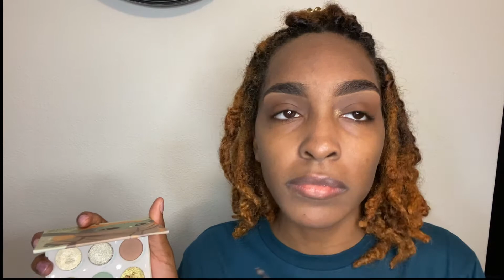Trying Benefit Cosmetics For The First Time | Benefit Magnetic Mascara Review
I was so excited to try these benefit cosmetics goodies for the first time. The mascara came out bomb. Watch how it make my natural lashes look ❤️